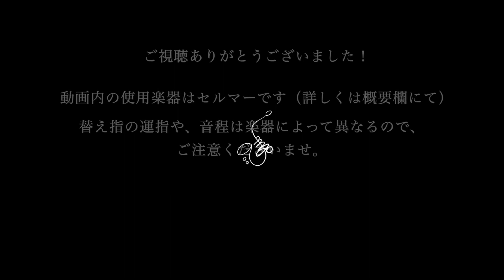たなばた【サックス】アルト・テナー演奏動画◆酒井格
たなばた / 酒井格
今回はアルト・テナーの2本でソロ・ソリを演奏してみました！

たくさんのコメントとリクエストありがとうございます！
リクエストは勝手ながら楽譜の手配がスムーズにいく曲から適当に選抜させていただいています🙇‍♀️
遅くなっている方やお受けできない方はごめんなさい😢

質問等あればお気軽にどうぞ！

◆My saxophone condition◆

Soprano Saxophone：Selmer series Ⅲ
Mouthpiece：Concept
Reed：DAddario Reserve 3+
Ligature：RICO GP

Alto Saxophone：Selmer seriesⅡ
Mouthpiece：Selmer C.Delangle
Reed：DAddario Reserve 3+
Ligature：BG DUO GP

Tenor Saxophone：Selmer seriesⅡ
Mouthpiece：Vandoren T20
Reed：DAddario Reserve 3+
Ligature：BG Traditional GP

◆Please Check Us◆